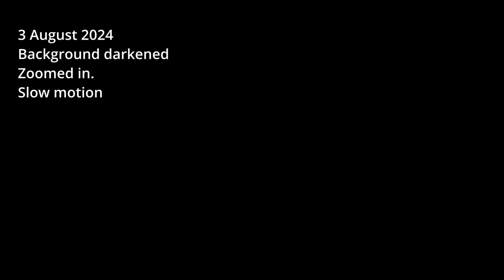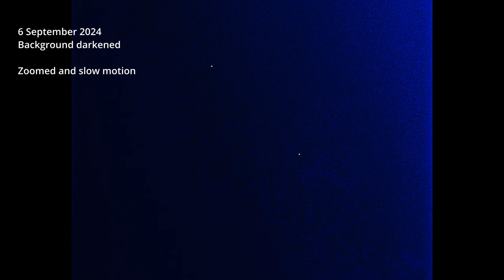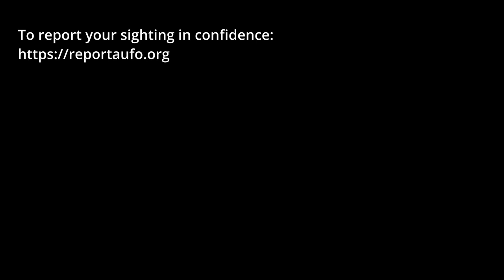Witness Submitted Video: Case 24 013 (UK) all three clips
Three HD clips submitted by a witness near Liverpool in the UK. All are daylight sightings in August and September 2024. We first show all three clips unmodified, then with enhancements, slow motion, and annotation.

For the second clip, we looked up the wind measurements at the airport 8 km away. It’s out of East at about 9 knots. The witness is roughly facing South, we believe. we need an interview with the witness before we can confirm all the details.

We get a lot of videos submitted of little flickering specs in the sky, but these specks are doing something interesting, especially in the second clip.

Questions? Try our witness FAQ
Still have questions?